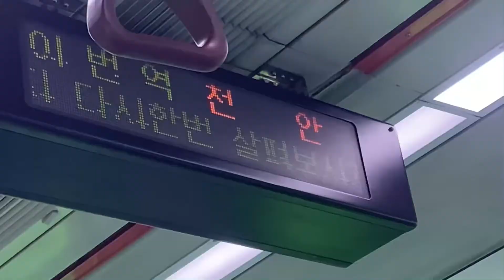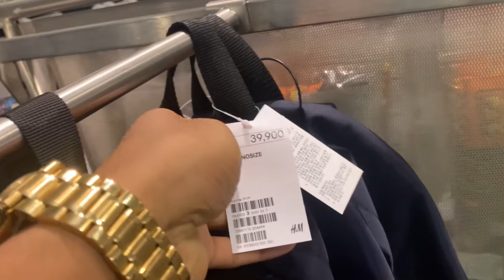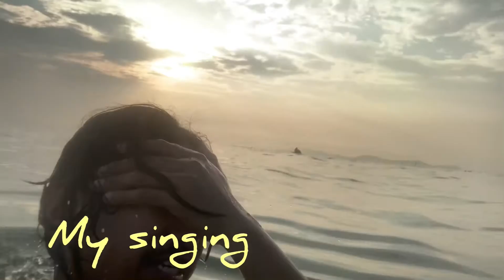Daecheon beach vlog